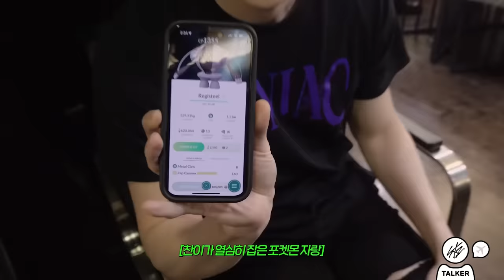[Stray Kids : SKZ-TALKER GO! Season 3] Ep.12 SINGAPORE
[Stray Kids(스트레이 키즈) : SKZ-TALKER GO! Season 3 (슼즈토커 고! 시즌 3)] Ep.12 SINGAPORE

📼 Listen to ‹SKZ-REPLAY› now!